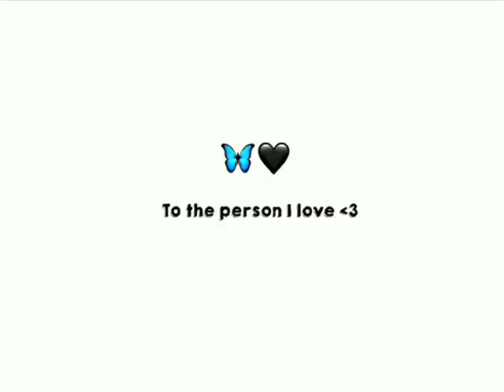I choose you